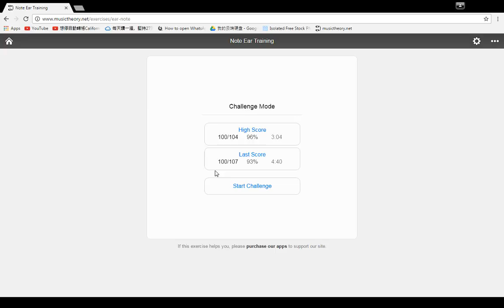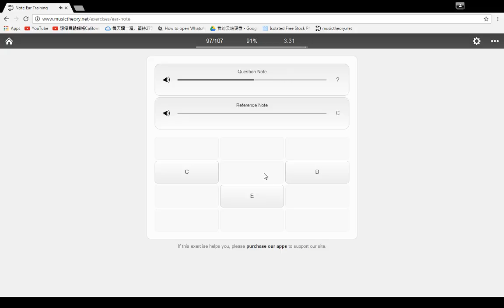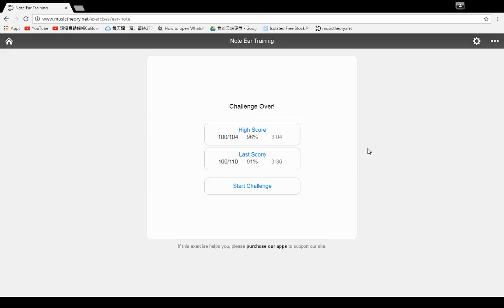挑战音感练习100题 C3 D3 E3 卢泽辉 06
Facebook Dota pager

我音感太差了我今天就开始从0开始
每天直播一次100题成绩

Note Ear Training 音感练习

Setting
Notes Multiple 调子: C3 D3 E3
Reference Note 抓音 : C3
Speed 音乐速度 : Slower
Instrument 乐器 : Modern Piano
Range 音的范围 : C3 - E3 （假如调高8度会出现C4 D4 E4，这样我会很难分辨）
Note Names : Letters ( Alphabetical )
Accidental Names : Both
Next Question : immediately 完美抓音练习 、After Click/Tap 完美抓音慢、After Reply/ 音感链接练习 （通过一个音找一个音）
Challenge Mode : Time Limit Off , QUESTION LIMIT 100

以上的资料是我选择的Setting

成绩练习:
100题
错了11题